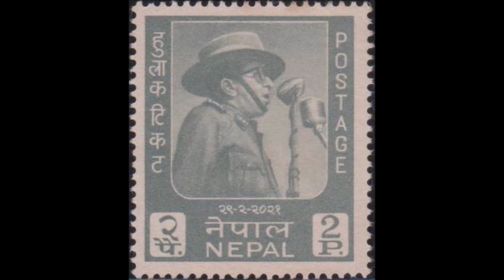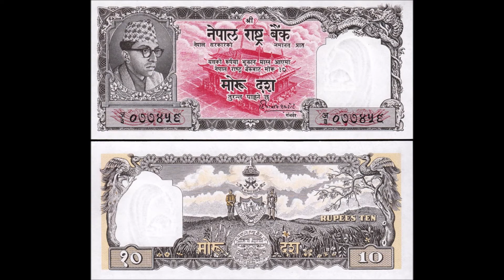राजा महेन्द्रको सपना के थियो ? । HIS MAJESTY KING MAHENDRA। ROYAL FAMILY OF NEPAL । KING OF NEPAL ।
श्री ५ महेन्द्र वीर विक्रम शाह

राजा श्री ५ महेन्द्र वीर विक्रम शाह नेपाल का नवौं शाहवंशीय राजा हुन्। राजा महेन्द्र श्री ५ त्रिभुवन का सुपुत्र हुन्। उनी राजा वीरेन्द्र तथा राजा ज्ञानेन्द्र का बुवा हुन्।

शासनकाल: २०११ चैत्र १ – २०२८ माघ १७
राज्याभिषेक: २०१३ बैशाख २१
पुर्वाधिकारी: राजा त्रिभुवन
उत्तराधिकारी: राजा वीरेन्द्र
जीवनसाथी:
 इन्द्र राज्यलक्ष्मी देवी शाह
(वि. १९७७ –२००७ भाद्र १८, मृत्यू)
रत्न राज्यलक्ष्मी देवी शाह (२००९ मार्ग २५–२०२८, मौसुफको मृत्यु )

सन्तान:
शान्ति शाही
शारदा शाह
वीरेन्द्र वीर विक्रम शाह
ज्ञानेन्द्र शाह
शोभा शाही
धिरेन्द्र शाह

पुरा नाम:
श्री ५ महाराजाधिराज महेन्द्र वीर विक्रम शाहदेव
वंश: शाह वंश
वंश: नारायणहिटी दरवार
पिता: त्रिभुवन वीर विक्रम शाह‎
आमा: कान्ति राज्यलक्ष्मी देवी शाह
जन्म:१९७७ जेठ ३०
११ जुन १९२०
नारायणहिटी दरवार,काठमाडौं, नेपाल
मृत्यु: २०२८ माघ १७
(३१ जनवरी १९७२) (५१ वर्ष)
दियालो बंगला, भरतपुर, नेपाल
धर्म:हिन्दु